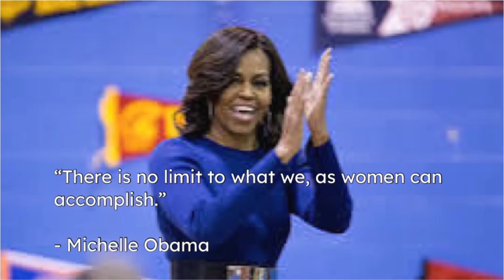WHM | Inspiration: Michelle Obama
WHM 2024